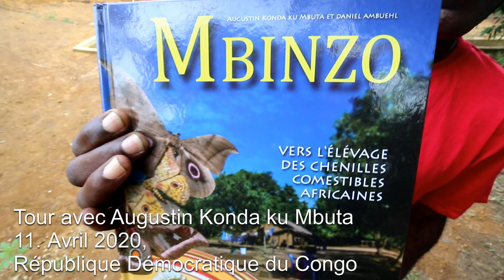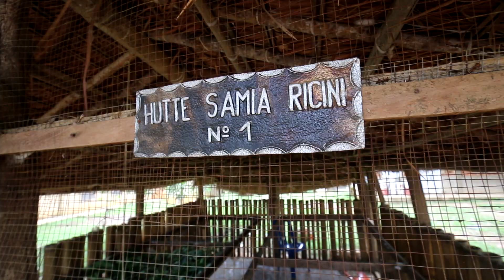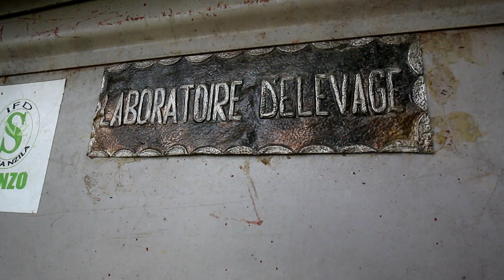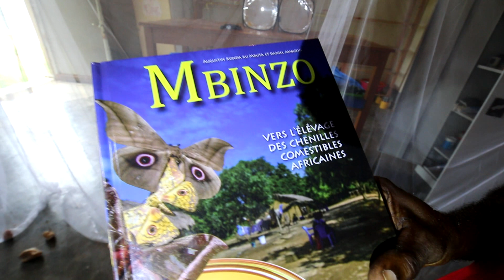A mi-parcours du projet Mbinzo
Visite du directeur Augustin Konda ku Mbuta sur le terrain de la coopérative agricole Songanzila à Kilueka, Bas-Congo, République démocratique du Congo, le 11. Avril 2020.
Le projet Mbinzo est unique au monde et est dédié à la domestication et à l'élevage des chenilles comestibles.